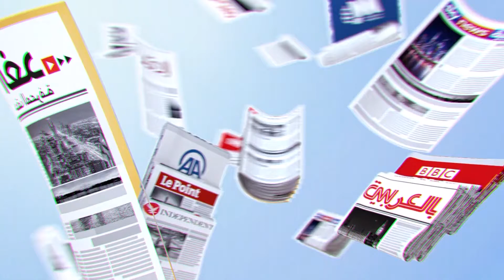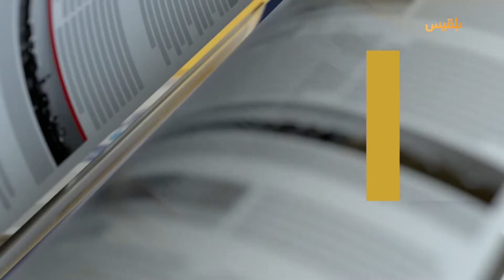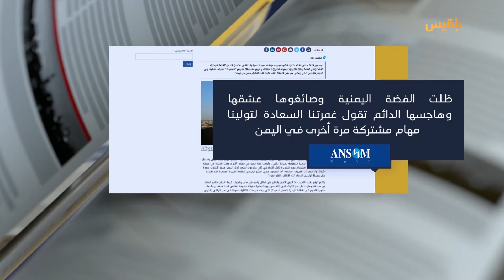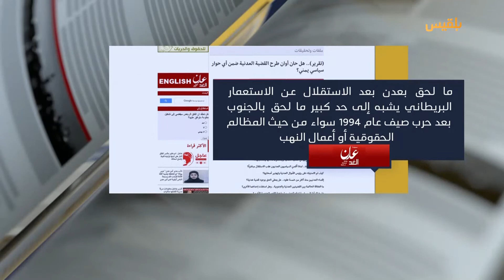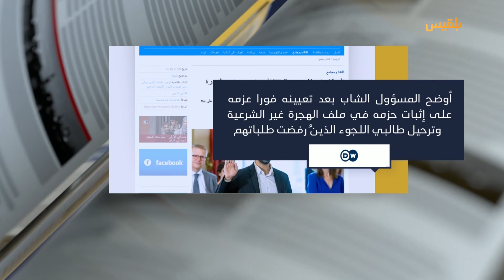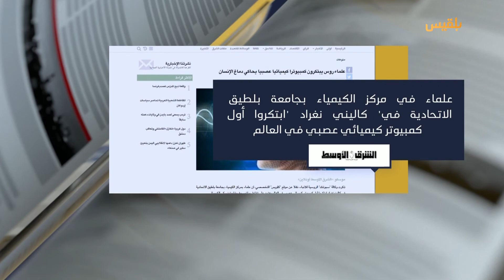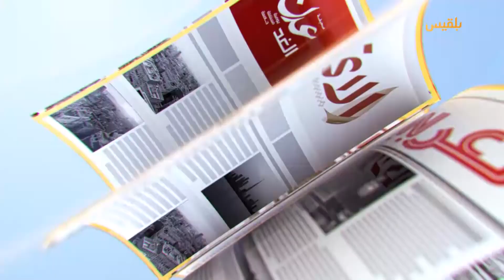كشك الصحافة | 19 - 10 - 2020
المواقع الإخبارية تتساءل
لماذا لم يتم الإفراج عن جميع الصحفيين المعتقلين لدى الحوثيين ؟
من هي الأمريكية التي تلقب بعاشقة الفضة اليمنية ؟

ابن لاجئ عراقي يتولى منصب وزير في بلجيكا ويقرر طرد اللاجئين